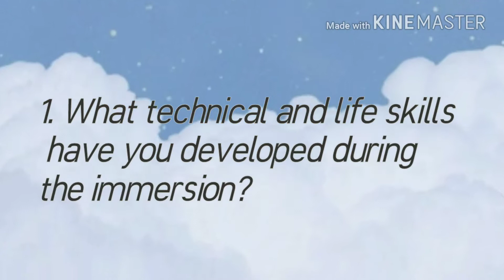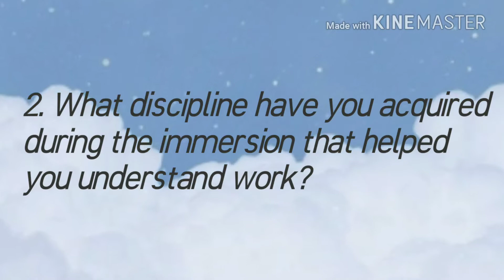Creotec Video Feedback